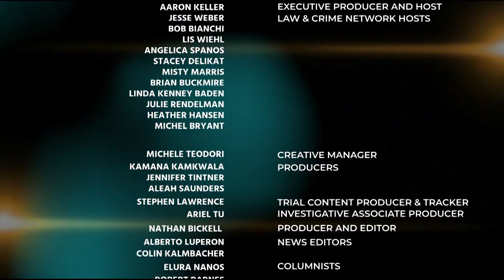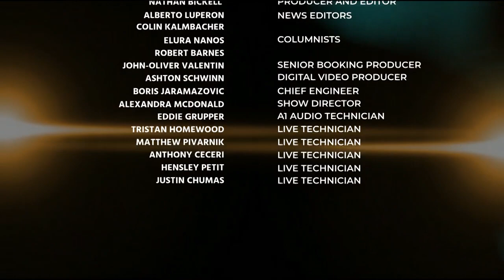Aaron Keller & Defense Attorney Lisa Wells Discuss the Kellen Winslow Trial 05/23/19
Aaron Keller & Defense Attorney Lisa Wells Discuss the Kellen Winslow Trial